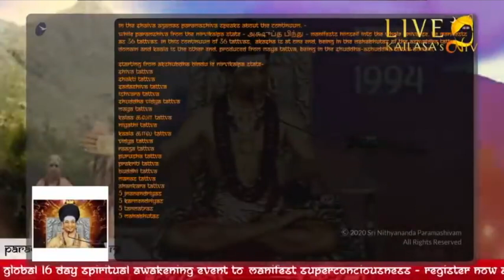Ishwara Tattva | 36 Cosmic Tattvas